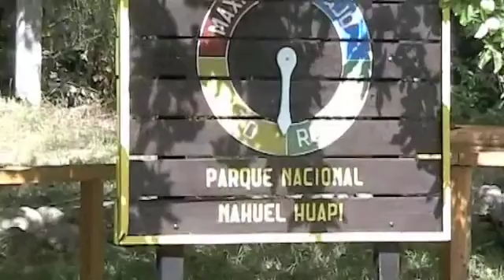Viaggio in Patagonia, 2008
Viaggio in Patagonia di Massimo e Alfredo, 2008